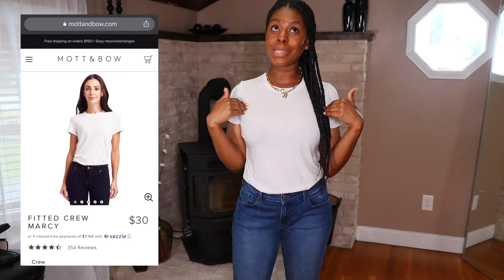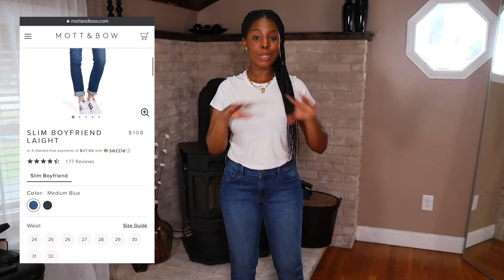Playing Dress Up w. MOTT & BOW | My First Brand Partnership!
H E Y  B È L
In this video Playing Dress Up w. MOTT & BOW | My first Brand partnership!

FITTED CREW MARCY (I'm wearing Vintage White, Black & Heather Grey)

Camera | Canon M50
Vlog Lens | Canon 15-45
Lens | SIGMA 18-35
Lighting | Promaster VL380 LED 2 LIGHT STUDIO KIT

F T C   D I S C L O S U R E